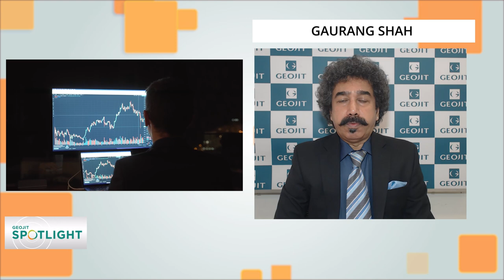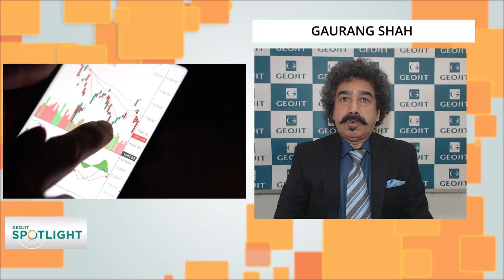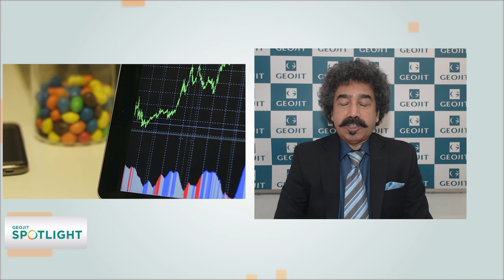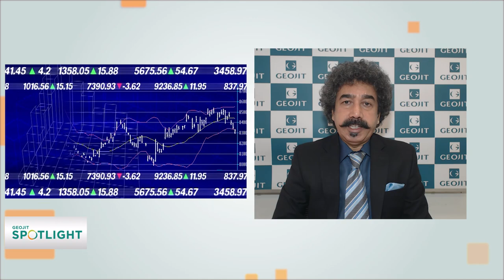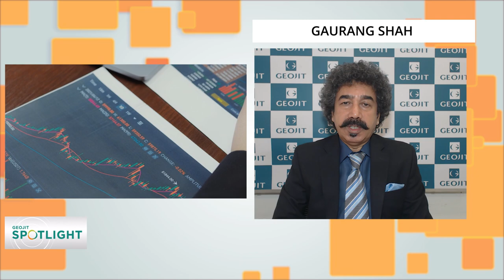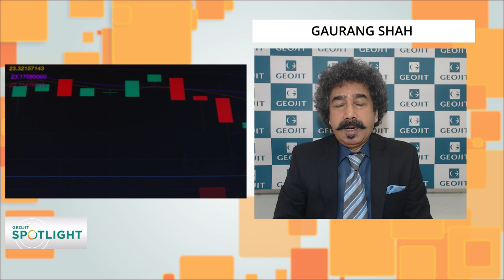Time to increase fund allocation to equity market | Stock Market | Market Outlook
Concerns about inflation and rising interest rates has spooked equity markets globally. Though the markets are overreacting we believe the markets have priced in both these factors. Post quarter earning will give some amount of direction the sectors that perform and which will underperform. And for the remaining part of the calendar year one can expect a conservative lower return on the indices. Watch video by Gaurang Shah to know the stocks and sectors to invest in.